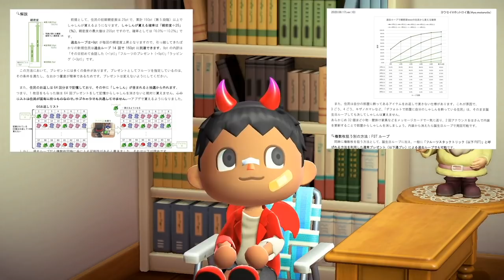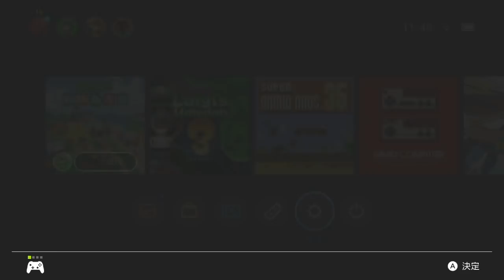做過最累人的實測影片!!無限拿照片的方法［動物森友會］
資料來源ヨウセイ的推特